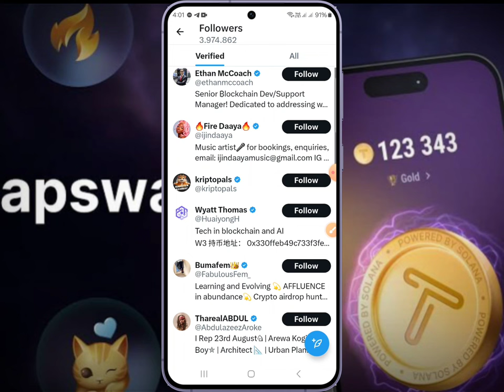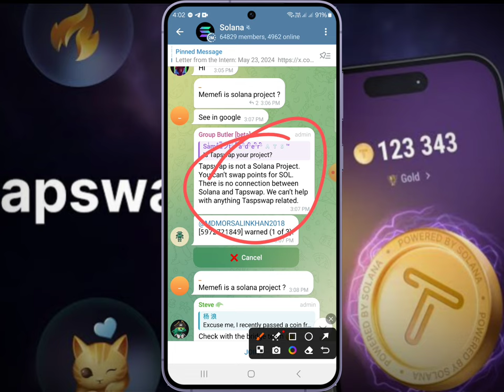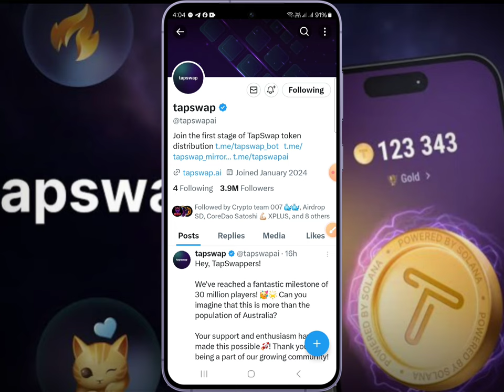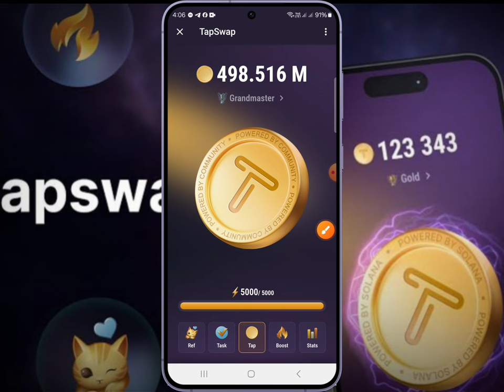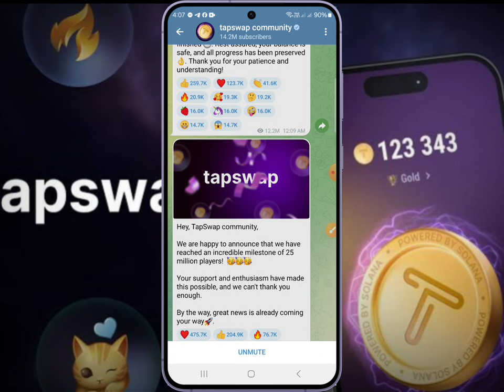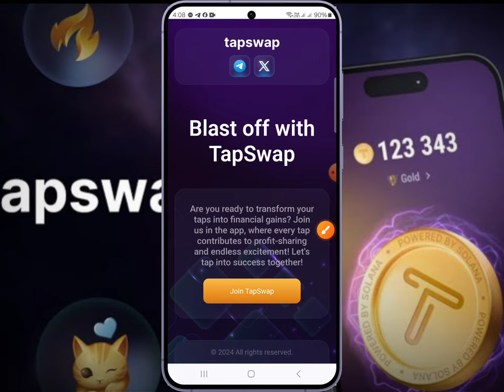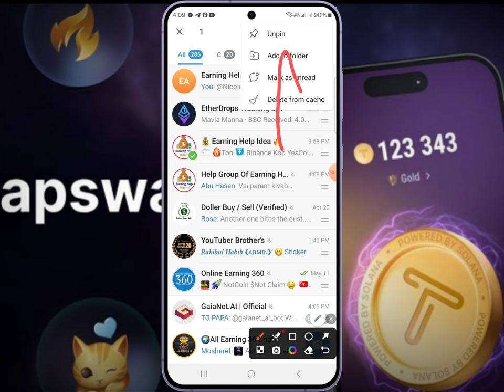Tapswap Mining Scam ? Tapswap Mining Scam News | Tapswap mining New Update